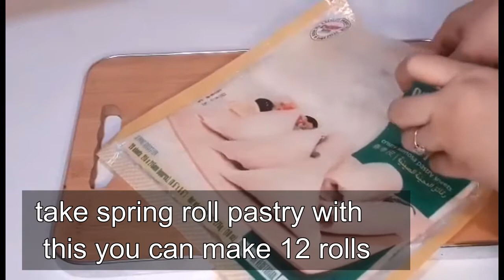How to make ramdan special spring rolls|Cook with nadra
18\4\21
yummy and tasty spring rolls my fav ftaari recipes hope you enjoy